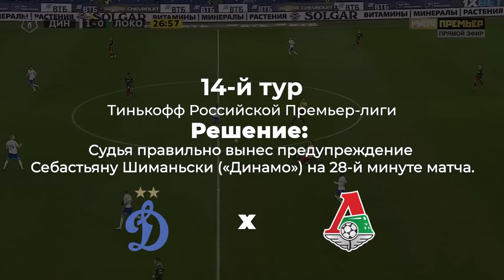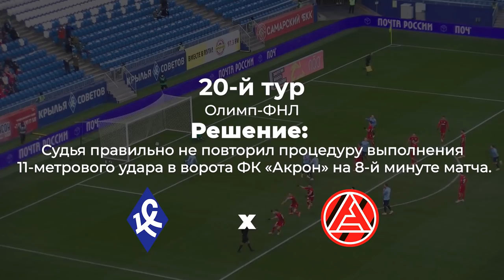Итоги ЭСК / 14 тур РПЛ / Динамо – Локомотив, Зенит – Краснодар, Урал – Спартак, Сочи – Уфа / ФНЛ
10 ноября состоялось заседание Экспертно-судейской комиссии при президенте РФС, на котором были рассмотрены обращения Департамента инспектирования и футбольных клубов "Динамо" (Москва), "Зенит" (Санкт-Петербург), "Сочи", "Акрон" (Тольятти), "Арсенал" (Тула), "Краснодар" и "Сокол" (Саратов) на качество судейства.